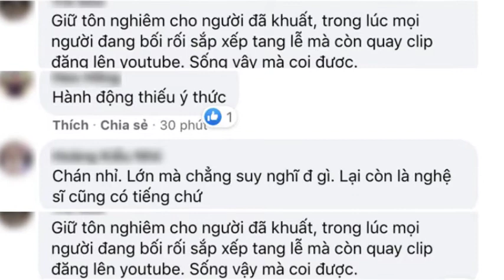🔴 Netizen phẫn nộ khi tài khoản tích xanh của Hiếu Hiền đăng clip với tựa đề 'Chí Tài trong nhà xác'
✥ Trong lúc 'nước sôi lửa bỏng', dân tình còn chưa hết đau buồn, cộng đồng mạng phát hiện ra trang fanpage có tích xanh của Hiếu Hiền share một đường link có tên gọi 'Chí Tài trong nhà xác'.